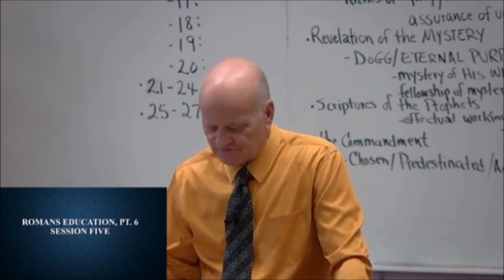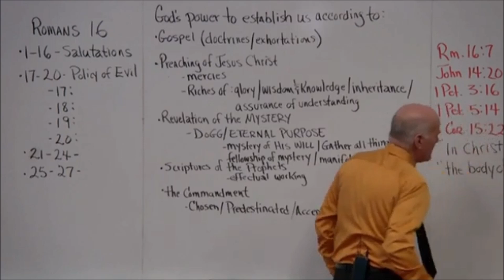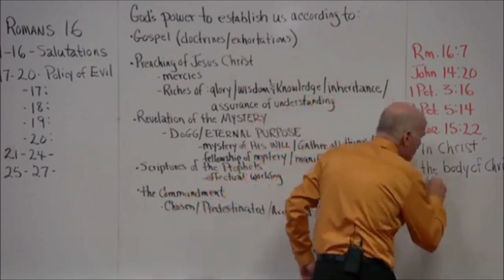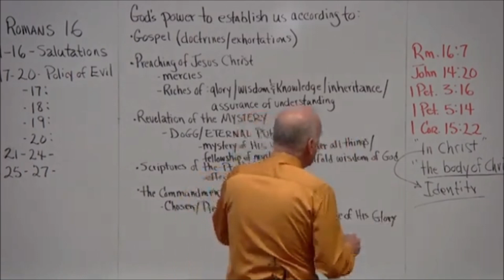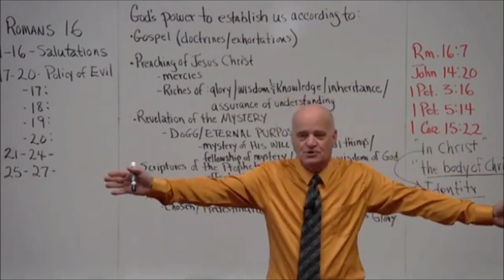In Christ before Paul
Romans 16:7 KJB
~ Salute Andronicus and Junia, my kinsmen, and my fellow-prisoners, who are of note among the apostles, who also were IN CHRIST BEFORE ME. [emphasis added]

If Paul is the first member of the Body of Christ, how can there be people “in Christ” before Paul??

The answer is quite simple.
Pastor/teacher:  Michael McDaniel, Millennium Bible Institute